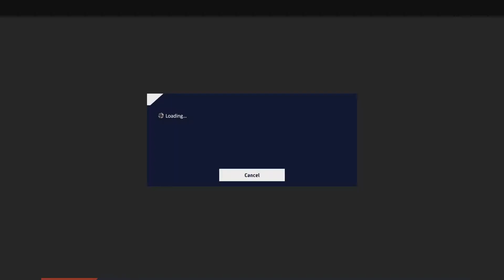WRC 10 - Rally Sweden 2004 - Subaru Impreza WRC - WR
Topping the leaderboard!